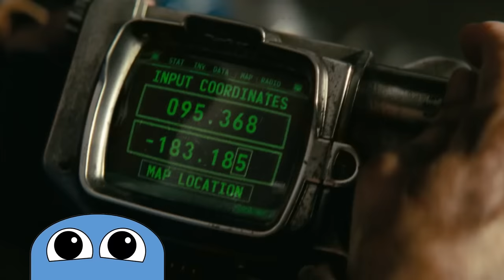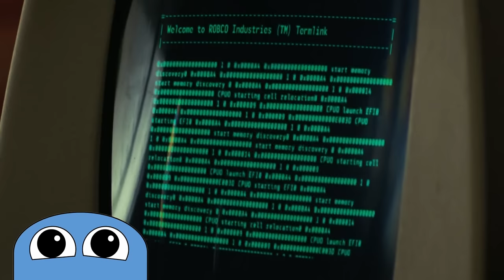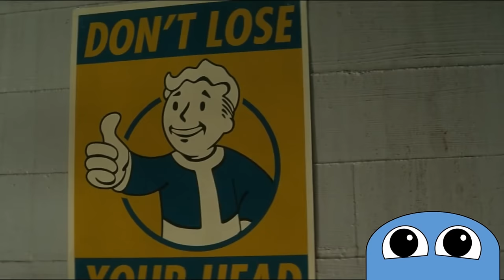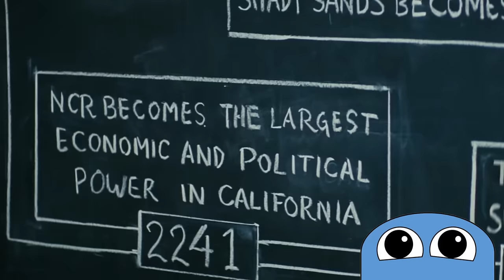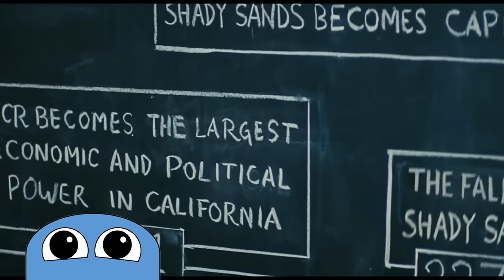Fallout - It just works (mostly)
I honestly never thought we'd get anything even remotely close to a faithful live-action video game adaptations out of Modern Hollywood.
But here we are ...  Its not perfect, but its a bloody good start.
Join me on a relatively spoiler free dive of Amazon's Fallout.